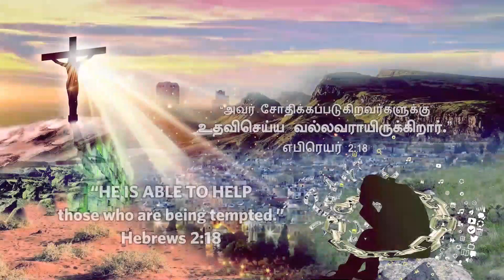Tuesday Fasting Prayer (May 19th 2020) GHIMT - FULL GOSPEL TABERNACLE CHURCH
God's Message by Rev.Dr.Ravi Daniel - Founder GHIMT (Bengaluru-India)
His praise shall continually be in my mouth.Psalms 34:1
ಆತನ ಸ್ತೋತ್ರವು ಯಾವಾಗಲೂ ನನ್ನ ಬಾಯಲ್ಲಿ ಇರುವದು.ಕೀರ್ತನೆಗಳು 34:1
அவர் துதி எப்போதும் என் வாயிலிருக்கும்.சங்கீதம் 34:1